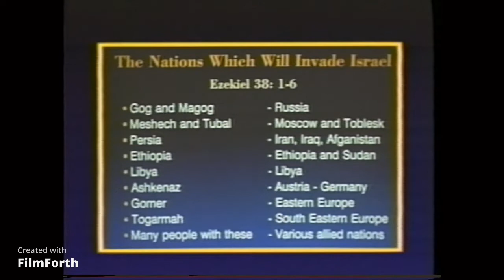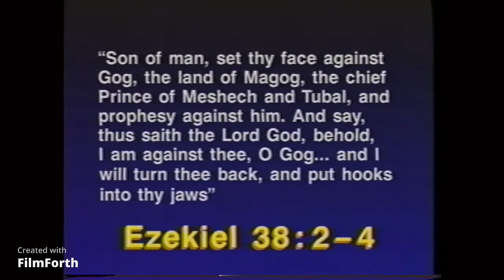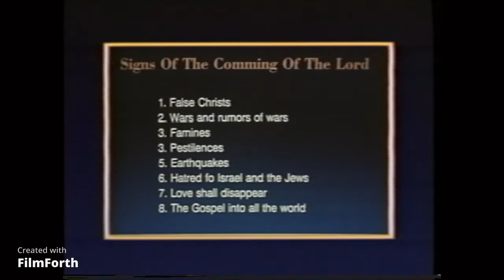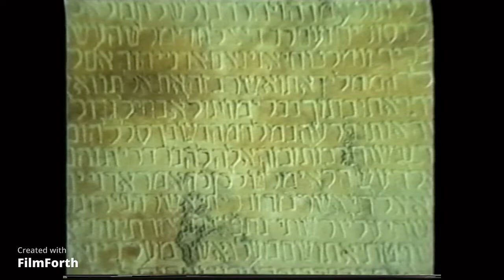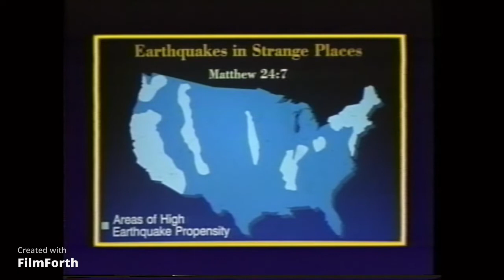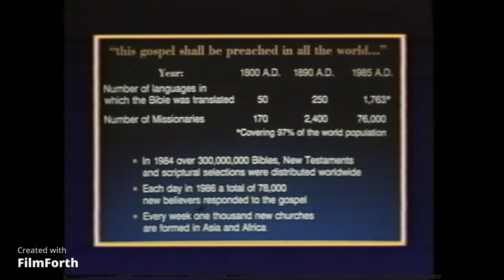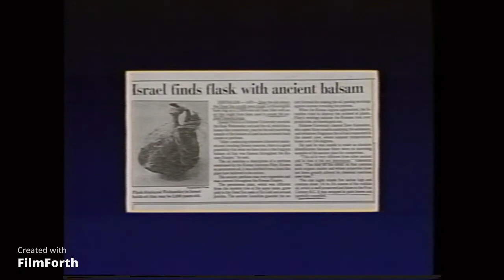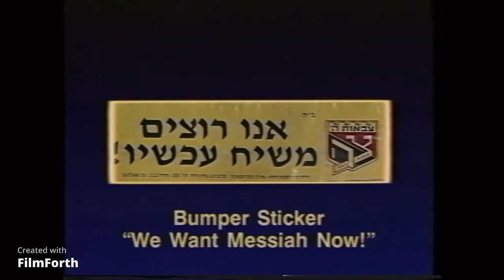The Coming Invasion of Israel - Armageddon RUSIA (Full Video) by Dr. Grant Jeffrey